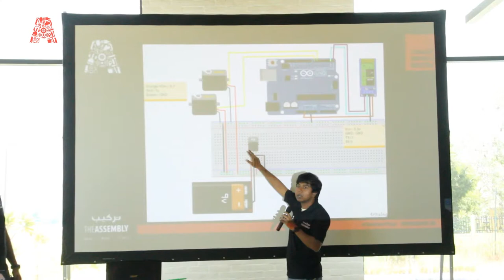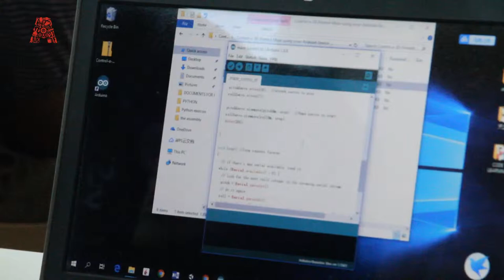Control a 3D Printed Maze Using An Android Device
In this workshop, we built a simple game apparatus with a 3D printed maze whose movement is controlled by your Android device in real time. Our maze will be perched on top of a gimbal connected to a servo motor controlled by an Arduino, which will tilt the maze as per the incoming signal, with the objective of maneuvering a steel ball contained within to its destination. This motion will be wirelessly controlled from an Android app (built using MIT App Inventor) which will sync up the device's orientation to the maze's. All materials, including 3D printed parts, Arduinos and motors, will be provided.